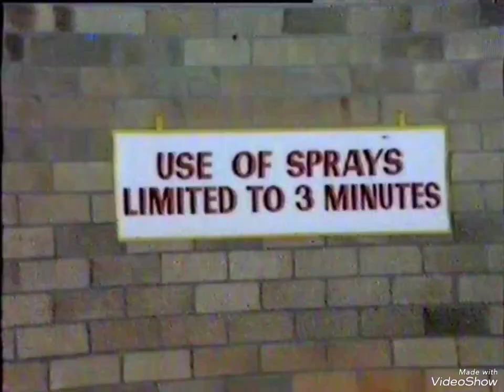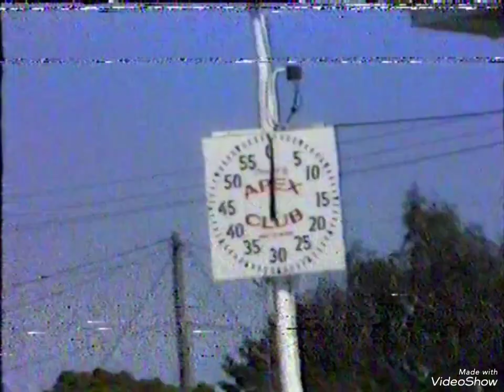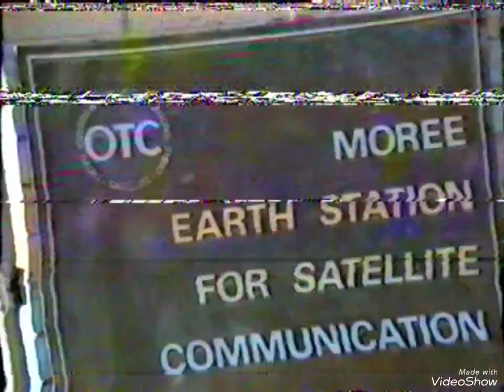Moree Spa Baths NSW Australia 1981